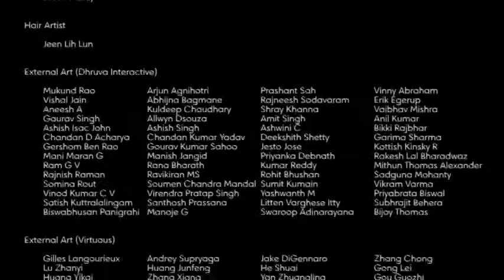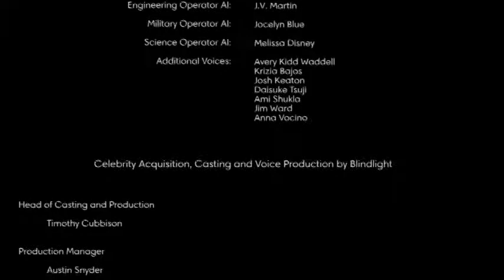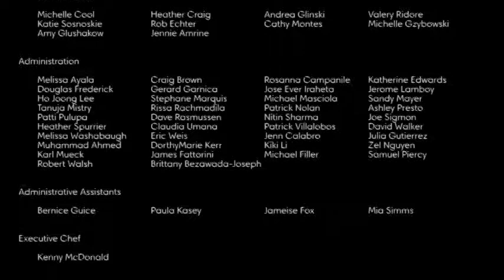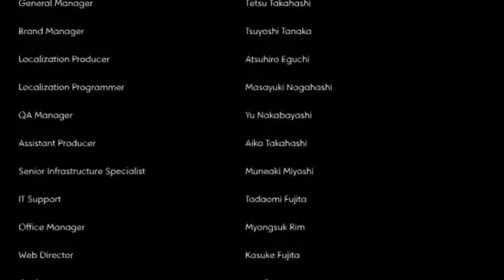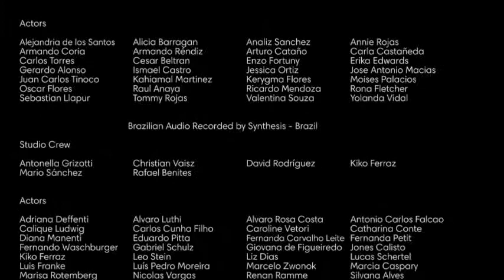Nullwave Deployed: Full Credits Spare Alex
SPOILERS Prey Ending Nullwave Deployed to destroy typhon no Typhon Mods, saved most humans, Alex Spared in Ending.